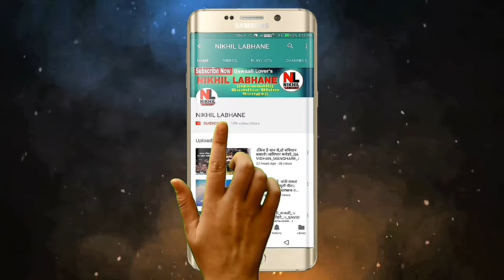Bhim Ek Number Tharla || Vishnu Shinde -Vishwajit Shinde | SonY Marathi | Jai Jai Maharashtra Maza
Nikhil Labhane Presented-  Bhim Ek Number Tharla || Vishnu Shinde -Vishwajit Shinde | SonY Marathi | Jai Jai Maharashtra Maza

Jay-bhim Friends,
     This Is Ambedkar  Song. . This great song sing to Vishnu Shinde And Vishwajit Shinde. So, plz friends enjoy this song on our official channel "NIKHIL LABHANE".

In this channel, we are providing you new and old bhim buddhas songs and best live or studio records qawwali This channel only for entertainment and suppling big and most important thoughts of the DR.B R Ambedkar for seeing this channel new songs and qawwali.

@Vishnu and Vishwajit Shinde ||   यांचे नवीन भिम~बुद्ध गीत,कार्यक्रम,सामना,पाहण्यासाठी चॅनेल ला लाईक करा आणि घंटीच बटण दाबून,चॅनेल सबस्क्रईब करा@